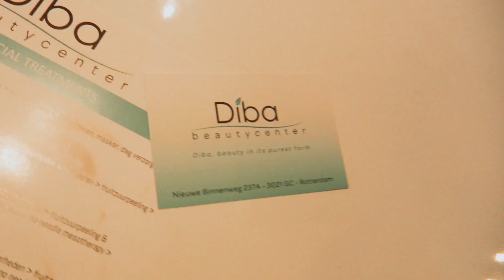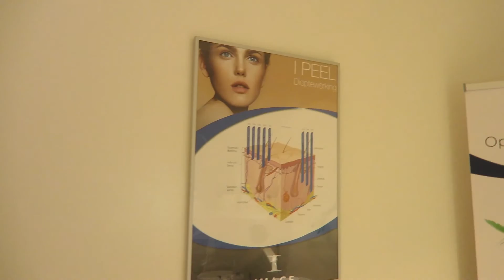GRAND OPENING & HOME FISSA - VLOG #13 | RuslandiaTV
Welkom op mijn kanaal my loves ❤

Ook plaats ik tussendoor beauty/gym gerelateerde dingen.
Byeeeee.

Opening van "Diba Beauty Center"
Nieuwe Binnenweg 237A, Rotterdam

"Musubu Music"
- BurduguTV